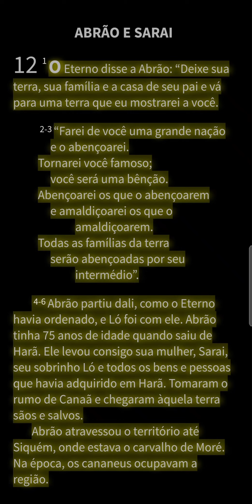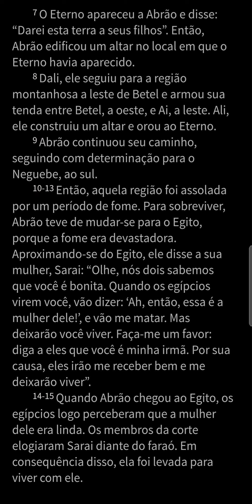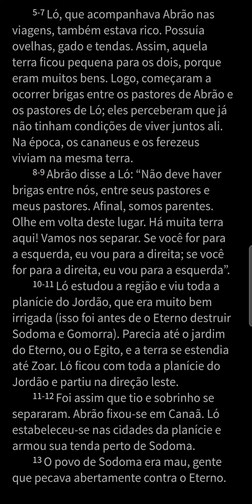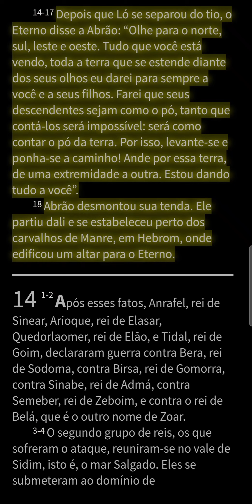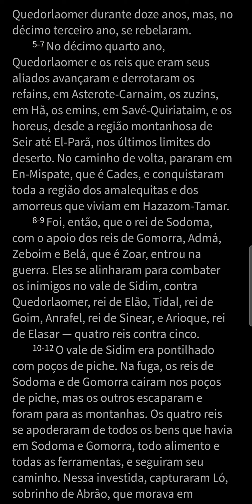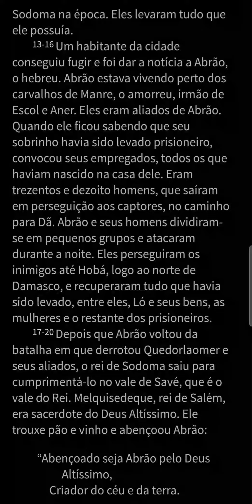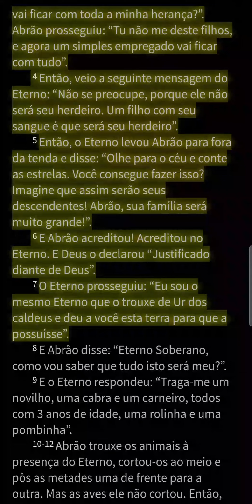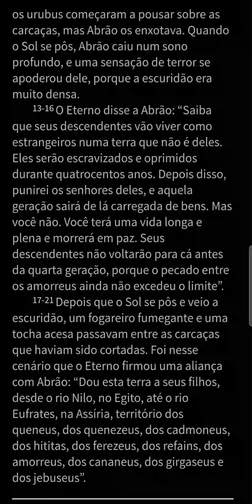Bíblia - Genesis 12 - 15 (Dia 04) - Plano Anual Audiobook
Plano Anual Audiobook (Bíblia a Mensagem) - Dia 04